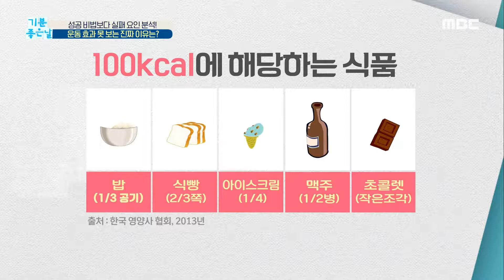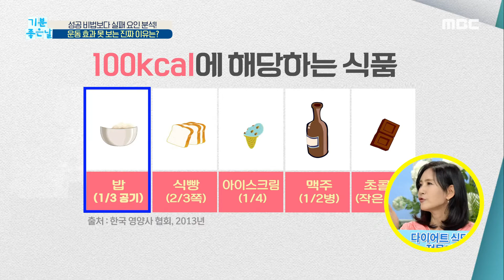[기분 좋은 날] 비만 환자들이 잘못 알고 있는 운동 상식은? 20200406